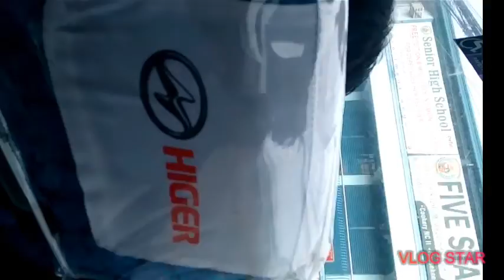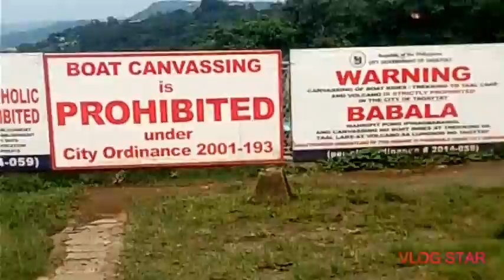PICNIC GROOVE Tagaytay.